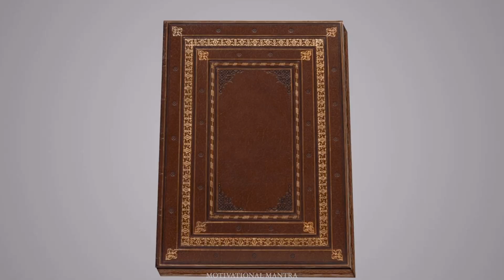Chanakya Niti Ye 4 Baate Kabhi Kisi Ko Na Bataye | Chanakya Neeti Full Safal kaise bane Psychology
Chanakya Niti Ye 4 Baate Kabhi Kisi Ko Na Bataye | Chanakya Neeti Full Safal kaise bane Psychology | Motivational video in hindi

Chanakya Niti Ye 4 Baate Kabhi Kisi Ko Na Bataye Motivational Video in Hindi